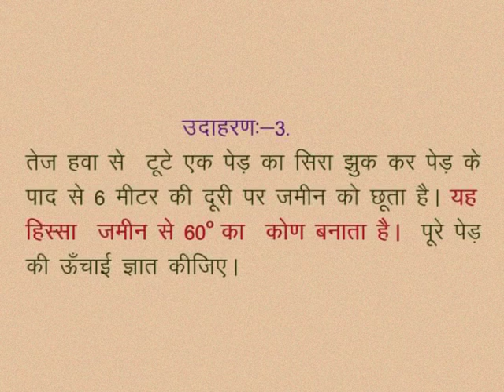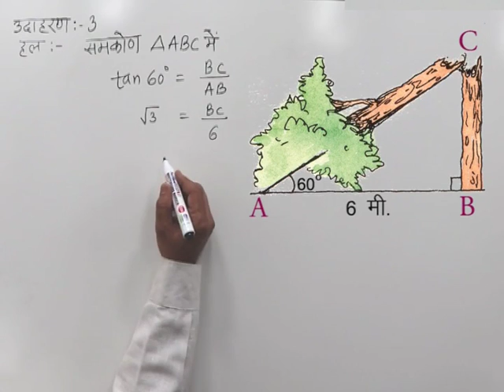CLASS 10th MATHS | CHAPTER -10- HEIGHT AND DISTANCE